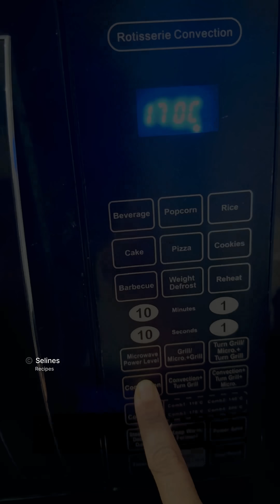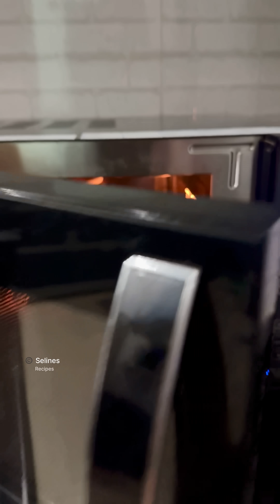Crispy & Tasty Evening Snacks Recipe | Chicken leg Puff | Selines Recipes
Crispy & Tasty Evening Snacks Recipe | Selines Recipes |

Checkout these must watch recipes 🍞🍪🍼🍕

About : SELINES RECIPES is a YouTube Channel, Where you will find Delicious & Quick Recipes with the ingredients which are easily available. Learn Interesting Recipes and Share your Feedback with us. If I can cook you can too :D Quick & Easy Recipes :)